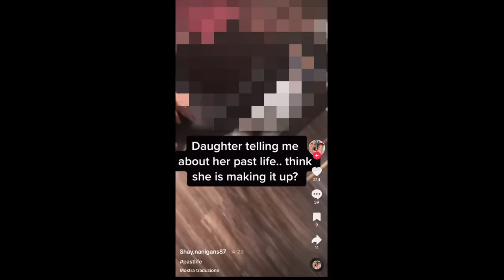ZOE RICORDA E RACCONTA QUANDO STAVA NELLA PANCIA / chiara paradisi